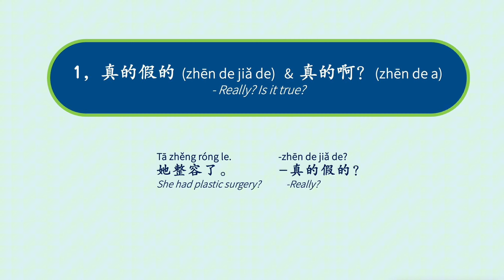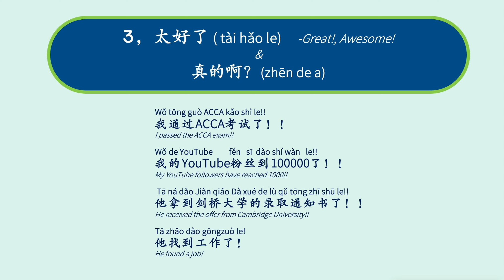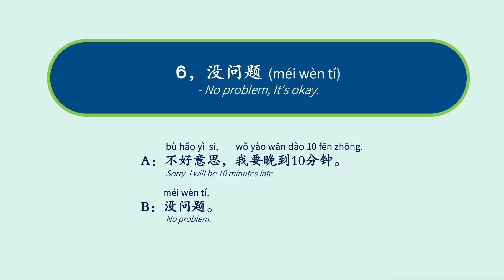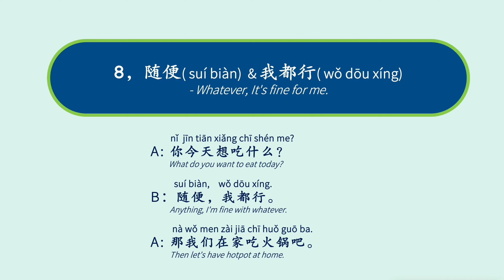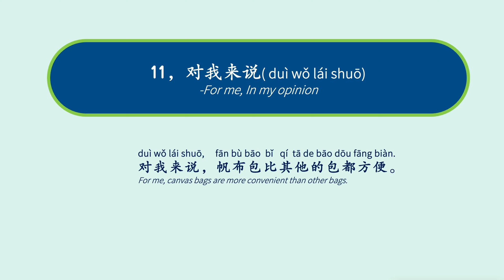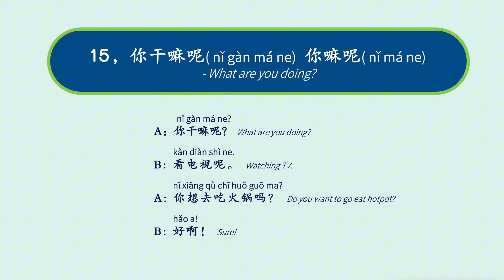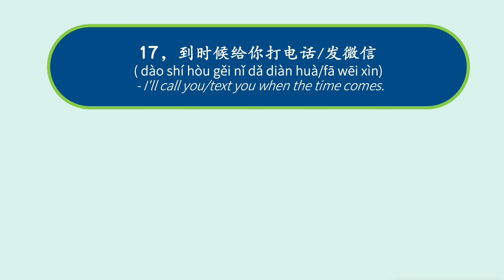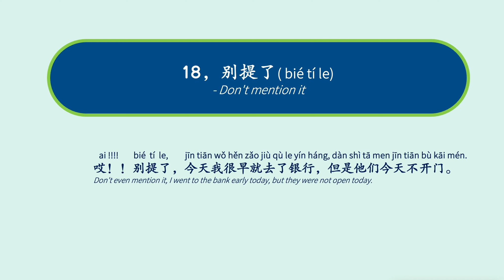we say these every day | 18 common Chinese phrases| everyday Chinese phrases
🔖📒My online class:  【level 1】 Nicole's Chinese Mandarin for the Real World 2024

By the end of this course, you'll be able to handle most daily conversations with ease. In terms of HSK levels, this course covers all of HSK1 and most of HSK2.

HSK 2 vocabulary and grammar